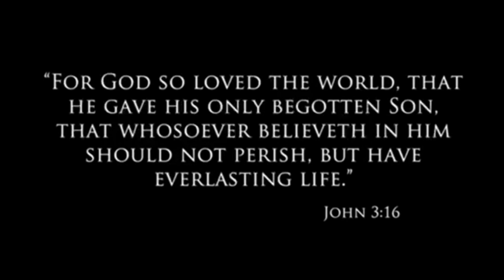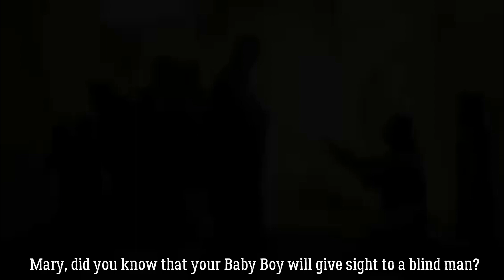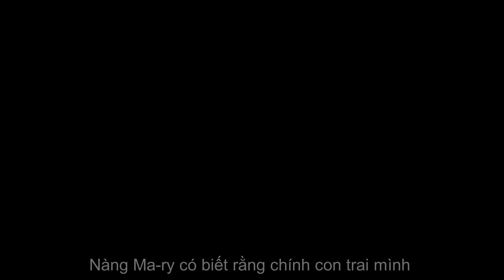Mary Did You Know_English Vietnamese with video soundtrack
Vietnamese Translation: Thanh Binh Dang